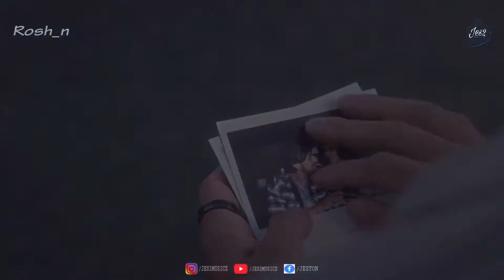Mujhe Peene Do Broken Soul Mix | Darshan Raval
Song    : Mujhe Peene Do (Remix)
Visuals: Roshan Salian

Comment (your feedback)
Thank you & Always be Connected with Music :)
Songs Used,
Mujhe Peene Do ( Peene Do by Darshan Raval ) - Indie Music Label

Lyrics:

Raat aayi hai raat aane do
Nasha hota hai nasha hone do
Dil jalta hai dil jalne do
Yaad aayi hai mujhe peene do

Raat aati hai raat aane do

Tere pyaar ne sareaam badnaam kar diya mujhe
Sharaab ka gulam kar diya mujhe
Na jee raha hoon na main mar saka

Aisa mera hashar hai bann gaya
Jo pehle mehkhana tha woh ghar hai bann gaya
Ke ab to saaki ne bhi jaam ka hisab na rakha

Dard hota hai dard hone do
Zakhm gehra hai isse rehne do
Aankhein roti hai inhein rone do

Raat aayi hai mujhe peene do
Uski yaad aayi hai mujhe peene do

Video Tags,
Mujhe peene do, peene do, peene do by darshan raval, mujhe peene do by darshan raval, darshan raval songs, darshan raval mashup, darshan ravals mujhe peene do, raat ayi hai raat aane do,

Thank you everyone for spending your precious time on my channel, have a nice day :)